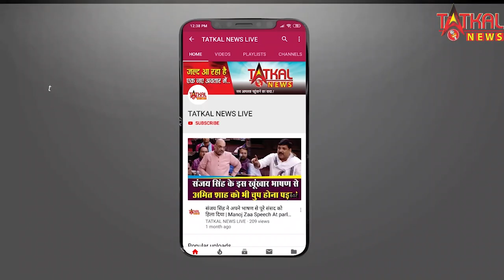नागपुर में नए साल के स्वागत के लिए पुलिस ने नियम लागो जारी किया || Nagpur Police TatkalNewslive